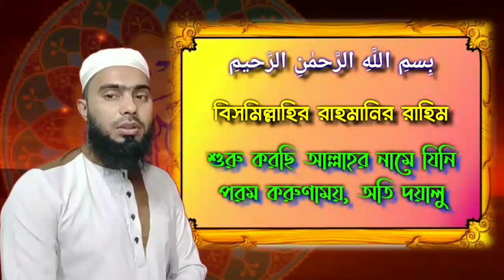সূরা লাহাব মুখস্ত করার সহজ থেকে সহজ পদ্ধতি অল্প সময়ের মধ্যে মুখস্থ হবে Surah lahab _